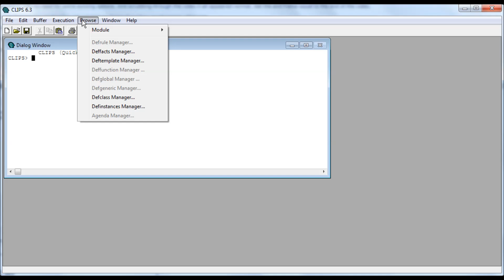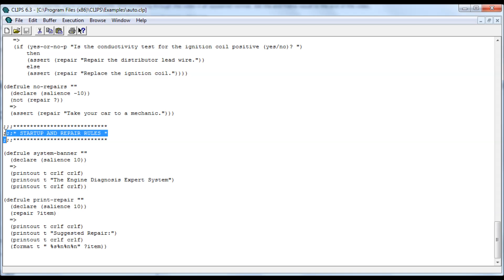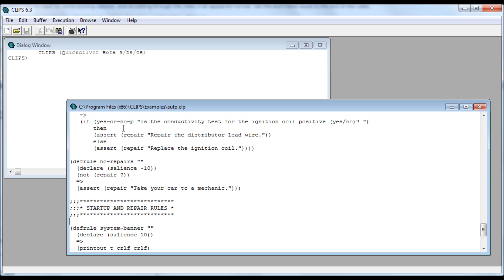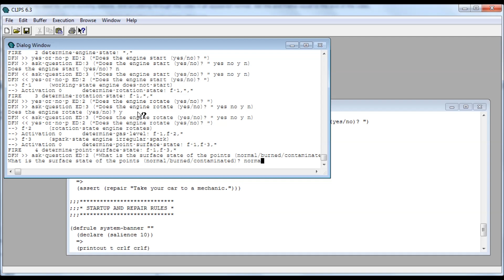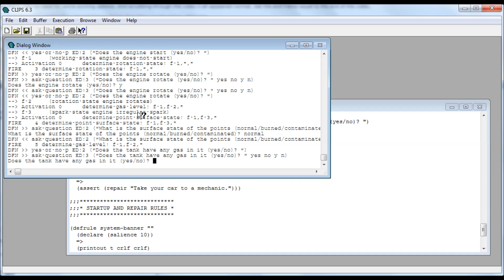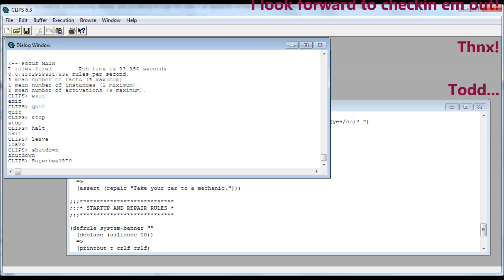A.I. - Artificial Intelligence, CLIPS Programming Language, quick run thru! Car Diagnosis! ACE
A.I. - Artificial Intelligence, CLIPS Programming Language, quick run thru!

Ever wanted to have your very own EXPERT handy?  Whenever you wanted or needed them?

Well, within the world of computers, there is a subcategory of programming techniques and theories which allow the common person to have(create) their very own EXPERT!

One example of such an expert is an Auto Mechanic!

Have you ever been running late for work, run out to your car early in the morning and turn the key and the thing won't start!  Well, if you had access to an Auto Mechanic right then to fix whatever the problem with your vehicle may be!

HOWEVER, it's VERY rare that anyone has quick access to a real mechanic!

With a program type called an 'Expert System', you may just be an app away from being able to have all the help you'd need when you need it at your fingertips!

You'd start up your mechanic expert system app and first thing it does is ask you if your car starts!  If you tell it YES, then it will wonder why you're even talking to it in the first place. HOWEVER, if you tell it NO, your car DOESN'T start, it will then go into asking you a sequence of intelligent questions to try and get to the cause of your problem!  Whether it be that your battery's dead, or you're out of gas, it should be able to tell you the cause if you can answer the few fairly simple questions it asks you!

I'm using this software called CLIPS to build my very own finance expert system.  One of the goals this software will have is to tell me what to invest in, and at least as importantly, what NOT to invest in!  It will use the web or data as well as a pretty hefty database of its own to try and get the info it needs for whatever the current task at hand may be.

Good luck with your CLIPS programs and whatever else you're workin on!

Thnx For Watchin!

- Service for converting your old VHS Tapes to DIGITAL format!